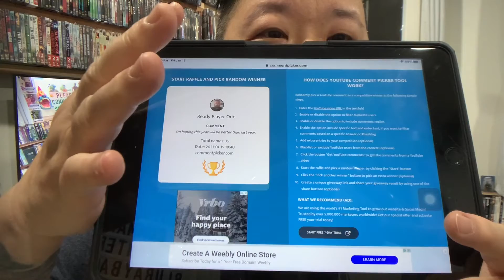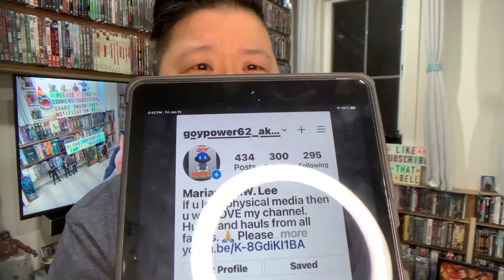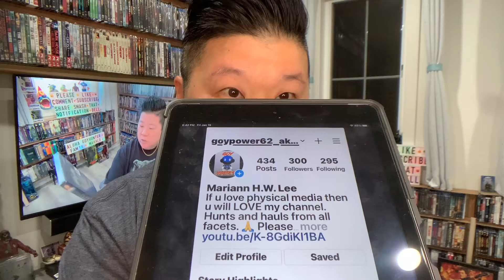And the Winner is...”Last” Blu-ray Dvd Giveaway 📺📀🎬💿🎞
ALOHA!!!  Welcome my dear Goyhunter Family, New Goyhunter Family and Future Goyhunter Family!!!  Woohoo!  Let’s find out who the lucky winner is of the “Last” Blu-ray Dvd GIVEAWAY!!!📺📀🎞💿🎬